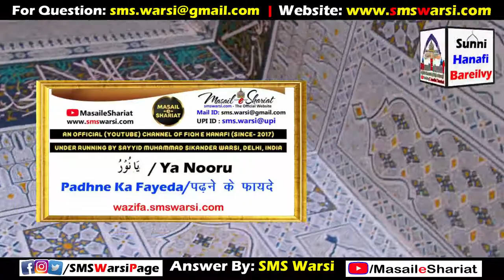Wazifa - Ya Nooru | Dil Roshan Ho Ankhe Allah Ke Noor Se Noorani | Iman Ka Noor Hasil Ho | दिल रौशन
(NEWS & Update) 📰 📅⏰
Aane Wali Videos & Live Timing Dekhen
Sikander Warsi wazifa ya Nooru
SMS Warsi wazifa ya nooru
ya nooru ka amal
dil roshan Karne ka amal
ankhe Allah ke noor se noorani hon
Iman Ka noor hasil karne ka amal
Allah name wazifa
Wazifa for eye
Wazifa for iman
या नूरू का वज़ीफ़ा
या नूरु का अमल
दिल रौशन हो
आँखें अल्लाह के नूर से नूरानी
ईमान का नूर हासिल हो
يا نور كا عمل
يا نور كا وظیفہ
دل روشن
ایمان کا نور
آنکھیں نورانی